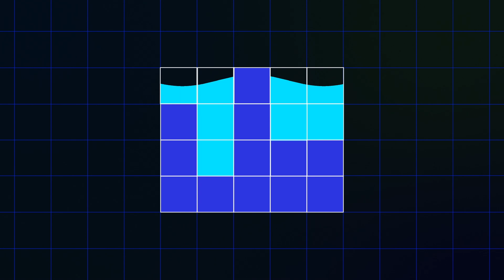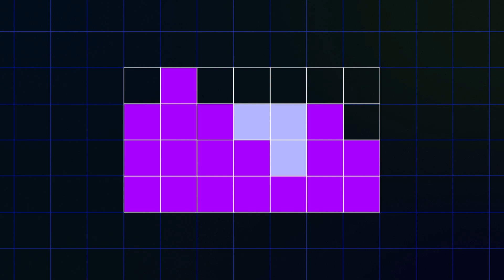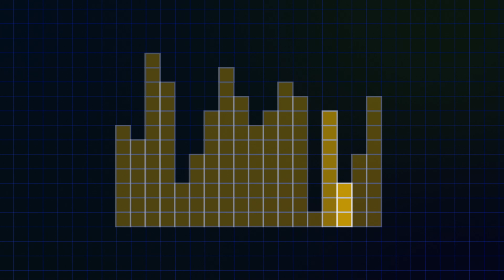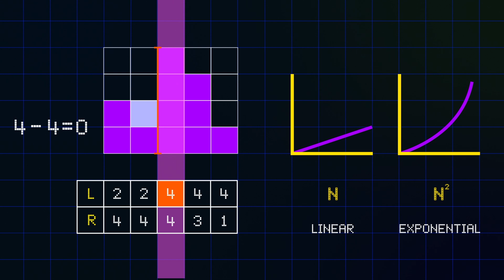The Tower of Epiphany | Think Like A Coder, Ep 7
The adventure continues! Episode 7: Ethic and Hedge find themselves in a massive tower. Can they make it past the energy streams to reach the Node of Creation?

This is episode 7 of our animated series “Think Like A Coder.” This 10-episode narrative follows a girl, Ethic, and her robot companion, Hedge, as they attempt to save the world. The two embark on a quest to collect three artifacts and must solve their way through a series of programming puzzles.

Lesson by Alex Rosenthal, directed by Kozmonot Animation Studio.

A special thank you to the programmers who assisted in the development of this series: Eric Wastl, Sara Kladky, Ryan Harvey, Dan Bernier, Eden Girma, Matt Gruskin, and James Griffith.

Thank you so much to our patrons for your support! Without you this video would not be possible!